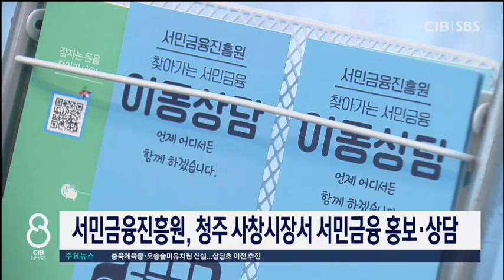서민금융진흥원 설 자금 지원